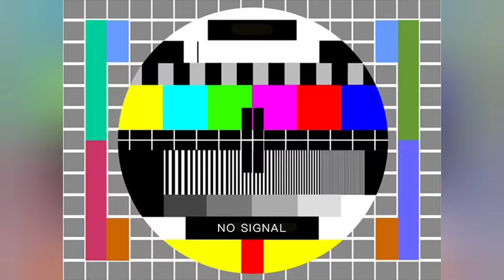PIENSAS JUBILARTE a los 67 años? Huelga general en el sector del transporte ¡Únete!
VIDEO 1 Título

Descripción VIDEO 1

¡Hola a todos! En este video, Jorge Gamero se une nuevamente al canal para abordar un tema crucial: la jubilación ordinaria en España. Con la huelga general en el sector del transporte a la vista, es fundamental entender cómo funcionan las distintas modalidades de jubilación y a la vez conocer las condiciones y requisitos puede marcar la diferencia en nuestra planificación de cara a nuestra futura planificación.

La jubilación ordinaria es solo una de las opciones disponibles, y cada modalidad tiene sus propias características que pueden adaptarse a diferentes situaciones laborales y personales. Jorge nos guiará a través de los aspectos más importantes, desde la edad de jubilación hasta los años de cotización necesarios, pasando por las posibles penalizaciones y bonificaciones.

Conocer todos estos detalles no solo es vital para quienes están cerca de la jubilación, sino también para aquellos que están empezando su vida laboral y quieren planificar su futuro. ¡No te pierdas esta información valiosa que puede ayudarte a tomar decisiones informadas sobre tu jubilación!

Acompáñanos en esta charla y si tienes alguna duda déjala en comentarios.